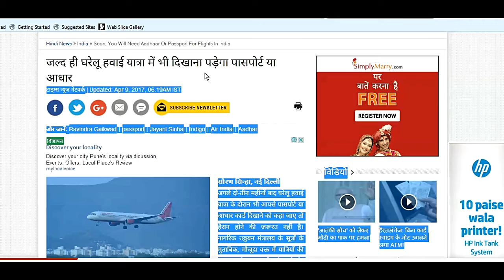Soon U Need to show Passport or Aadhar in Domastic Flight घरेलू हवाई यात्रा में दिखाना पासपोर्ट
Hello Friends
!! जल्द ही घरेलू हवाई यात्रा में भी दिखाना पड़ेगा पासपोर्ट या आधार Need to Show Passport or Aadhar during domestic Travel!!

Dosto अगले दो-तीन महीनों बाद घरेलू हवाई यात्रा के दौरान भी आपसे पासपोर्ट या आधार दिखाने को कहा जाए तो हैरान होने की जरूरत नहीं है। सूत्रों के मुताबिक, जून-जुलाई तक पासपोर्ट या आधार दिखाना अनिवार्य हो जाएगा।
Honor 6X Gray 64 gb - Direct link to purchase this please open below link

MOTO G5 direct link

Gionee A1 Black 64 GB Direct link

Xiaomi Mi Max Prime (Gold, 128GB)

Lenovo Phab 2 Plus Smartphone (Gold, JBL earphones)

RADHE RADHE

My Other Videos links are below